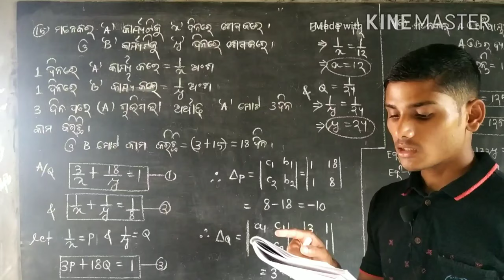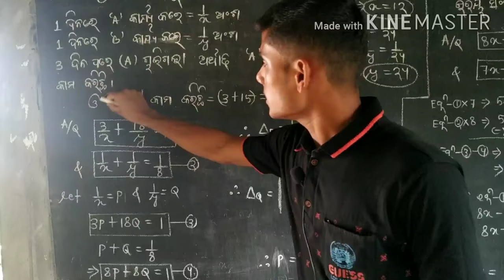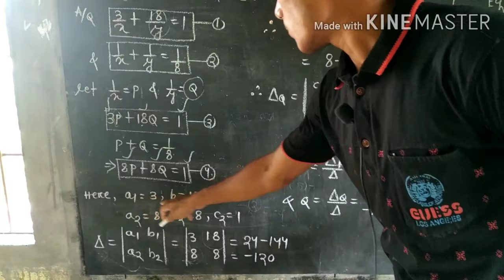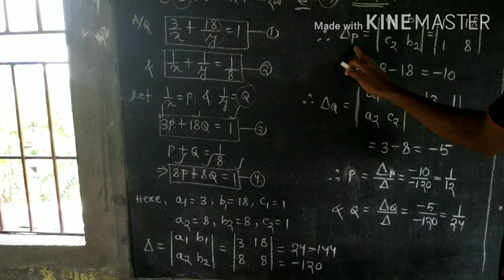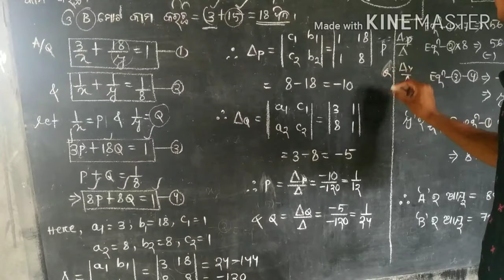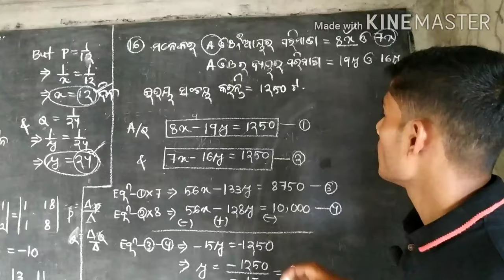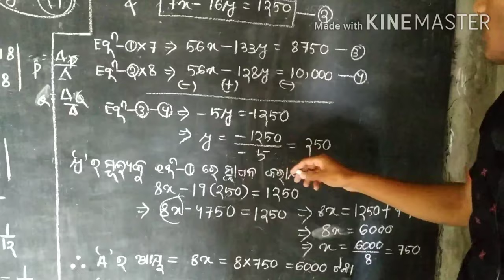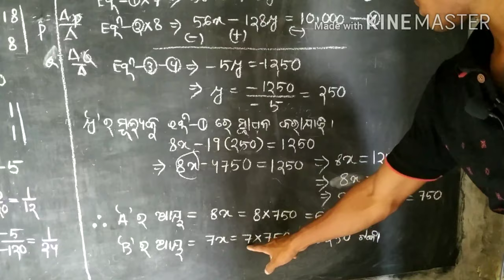10th algebra-1(c). Question no--15&16